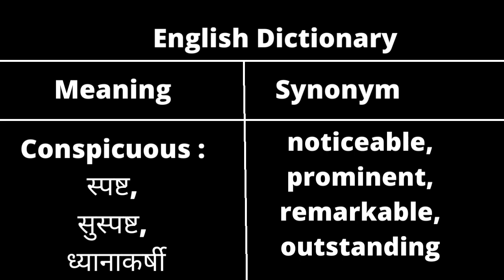Learn English vocabulary|| English Meaning and Dictionary